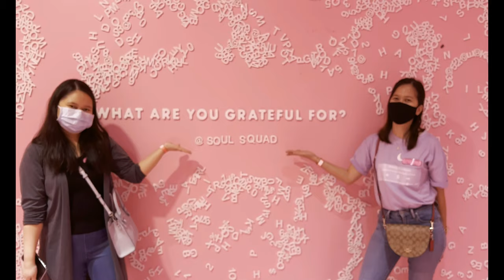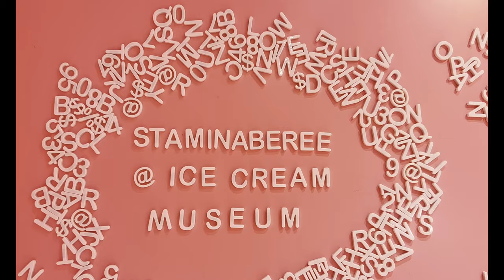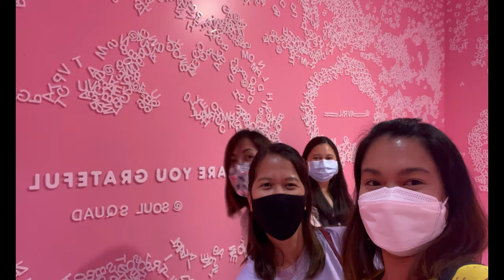MUSEUM OF ICE CREAM SINGAPORE I STAMINABEREE VLOG 14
First of all, sorry for being MIA. again

Last month was my birth month and I had a blast. I did not have the time to vlog my birthday celebration coz I wanted to enjoy the moment with my friends(hope you understand) but don't you worry guys, I have vlogged my experience going to the Museum of Ice Cream here in Singapore. I enjoyed it because I was with the new people in my life (yes naman). I am blessed to have met them and this video is a tribute to them. I thank the Lord for their lives, my new sisters as an expat here in Singapore. This is our last hurrah before September ends and before we had heightened alert again due to the COVID situation.

Enjoy and Keep Safe everyone!

xoxo,
Staminaberee